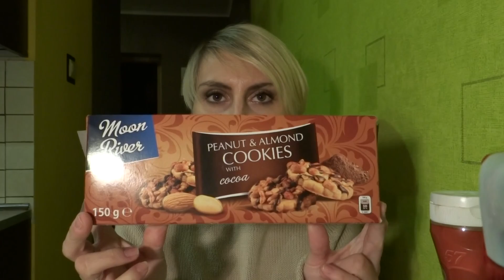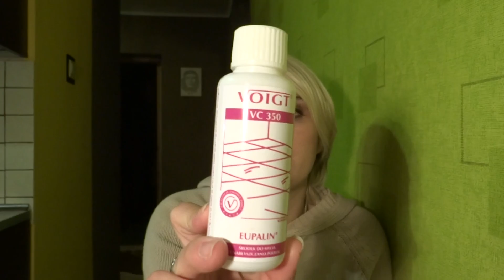Niekosmetyczni ulubieńcy ostatnich miesięcy ;)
Zapraszam do oglądania kochani ;)